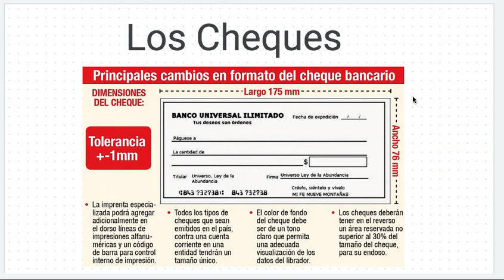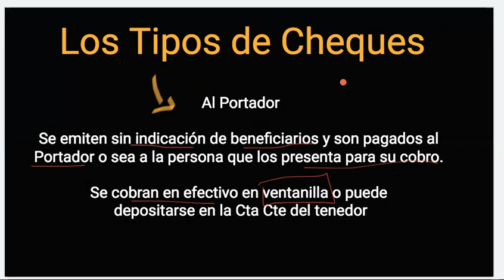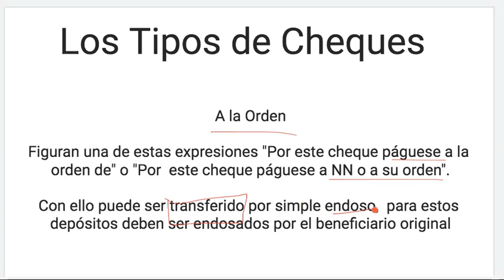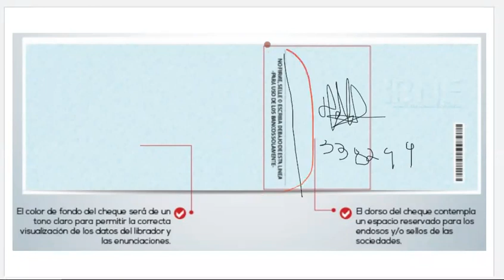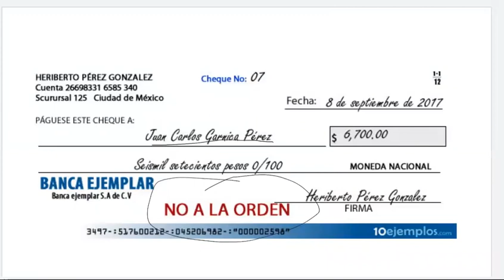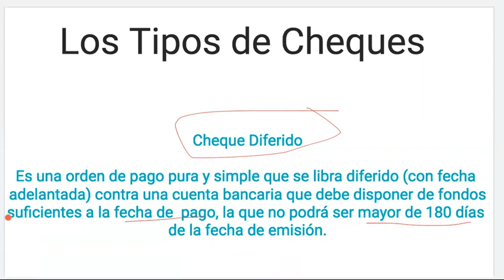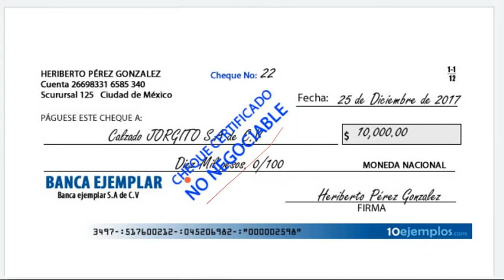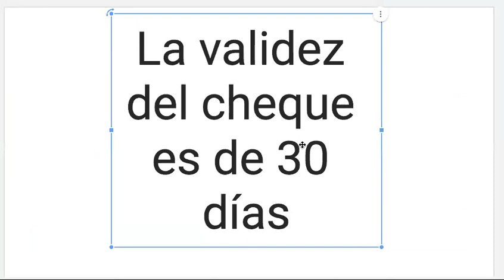Los Tipos de Cheques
En este video, analizamos los aspectos referentes a las categorías del cheque y algunos aspectos importantes del mismo.